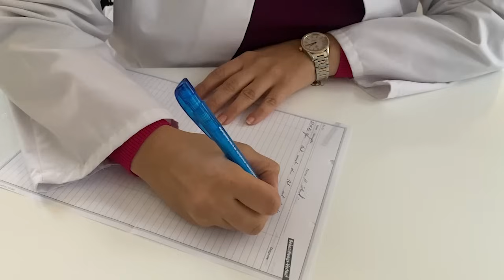گفتگو با دکتر باران هدایت جراح زیبایی و پلاستیک در آلمان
دکتر باران هدایت وقتی دختر جوانی بود برای تحصیل در تخصص جراحی زیبایی و پلاستیک به آلمان مهاجرت می کند. او در این مسیر چالش های بزرگ و متععدی را پشت سر گذاشت اما اکنون به عنوان جراح پلاستیک در بهترین بیمارستانهای و کلینیک های آلمان به کار مشغول است .